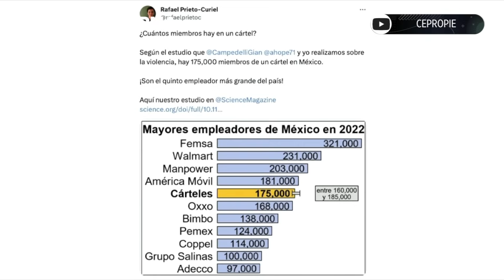Falso que narco sea el 5° empleador en México, dice AMLO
López Obrador negó que los cárteles del narcotráfico sean el quinto mayor empleador del País, como dice un estudio de la revista Science.